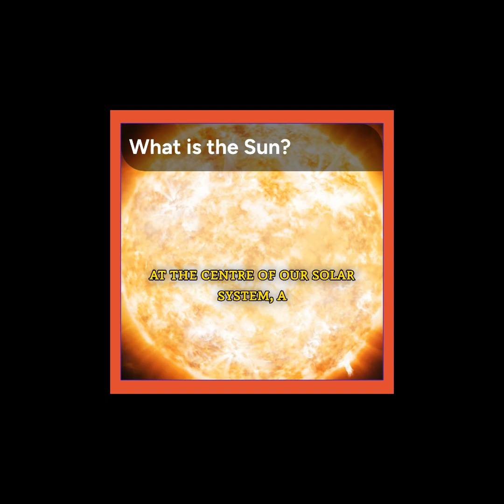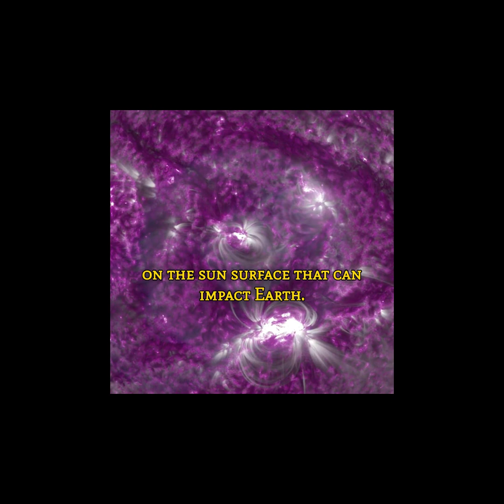The Sun Explained in 60 Seconds🔥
The Sun in 60 Seconds? Watch This!

Curious what’s really happening inside the star that keeps us alive? This 60-second breakdown reveals shocking facts about the Sun that most people never learn in school ☀️

You’ll discover how it powers our planet, what it’s made of, and the wild forces happening beneath its surface — explained in the simplest way possible.